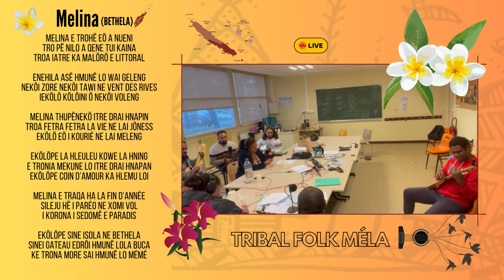MELINA / BETHELA / TRIBAL FOLK MÉLA REVIVAL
"Melina e tro hë eö a nueni"... Melina, si tu me quittes.
Ainsi débute les premières phrases de cette composition du grand footballeur originaire de la tribu de Drueulu, notre regretté, Jacques Zimako Atre. C'est un des standards de Bethela très apprécié du public calédonien. Quand les premiers riffs de guitare emboîtent le début de la première mesure, enjambée par la mélodie du chant, la beauté des mots et des figures de styles impeccablement huilée dans cette chanson, vous envoûtent à en perdre la tête. C'est aussi, d'autre part, un voyage poétique par les mots et par les souvenirs qui nous ramènent souvent à notre authenticité pacifique, celle que le peuple kanak revendique son essence et sa place.
Nous profitons de ce post pour dédier cette chanson, voici un an déja qu'il nous a quitté, un des enfants de la musique Folk méla, Canako Canehmez... Nous dédions enfin cette interprétation à toutes les mamans et les papas. ANILEM

"Melina e tro hë eö a nueni"... Melina, if you leave me.
Thus begins the first sentences of this composition by the great footballer from the Drueulu tribe, our late Jacques Zimako Atre. It is one of Bethela's standards very appreciated by the New Caledonian public. When the first guitar riffs follow the beginning of the first measure, spanned by the melody of the song, the beauty of the words and the figures of style impeccably oiled in this song, captivate you to the point of losing your mind. It is also, on the other hand, a poetic journey through words and memories which often bring us back to our peaceful authenticity, that which the Kanak people claim their essence and their place.
We take advantage of this post to dedicate this song, it has already been a year since he left us, one of the children of Folk mela music, Canako Canehmez... We finally dedicate this interpretation to all the mothers and fathers... .. ANILEM